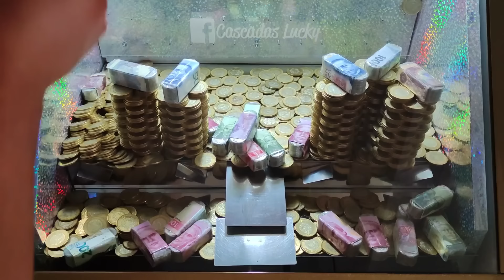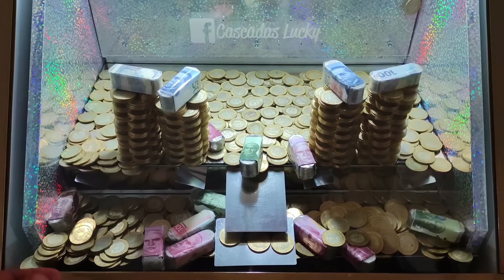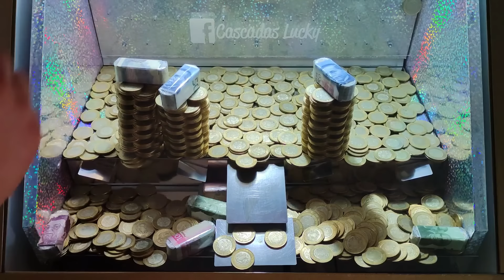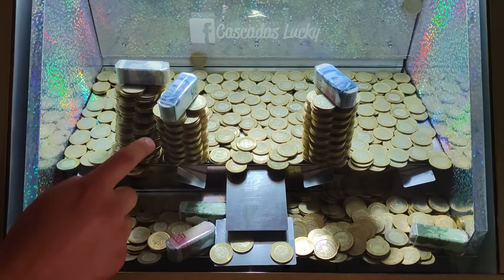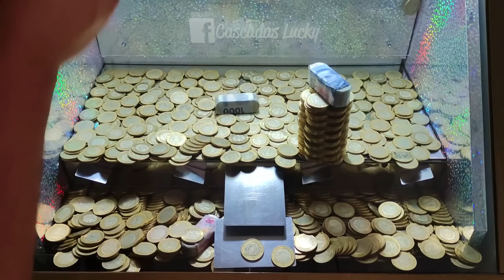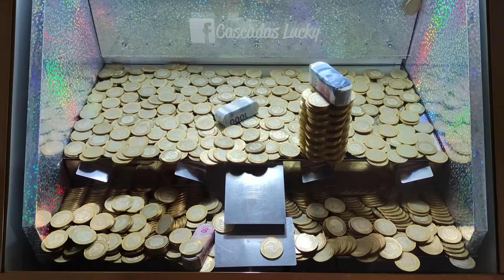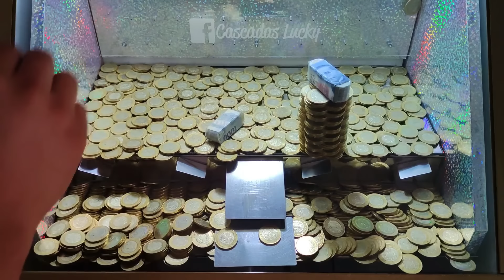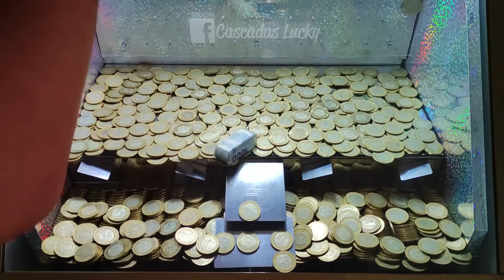🎊Las seis torres en la máquina tragamonedas 🎰 08/01